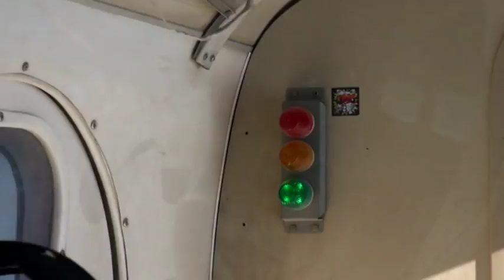Skydive Dubai Noel